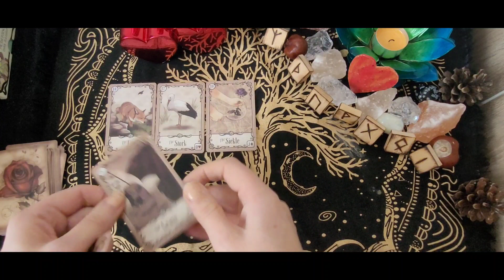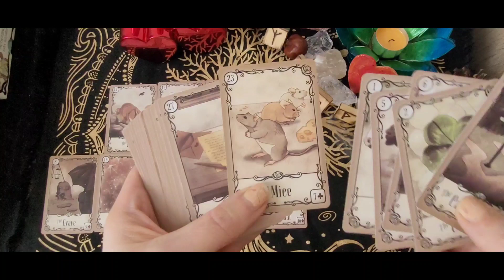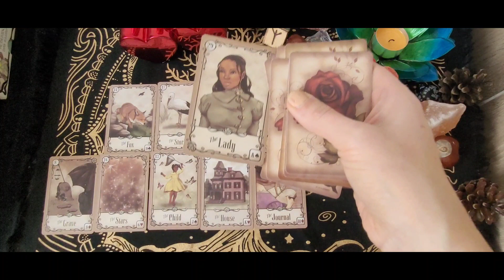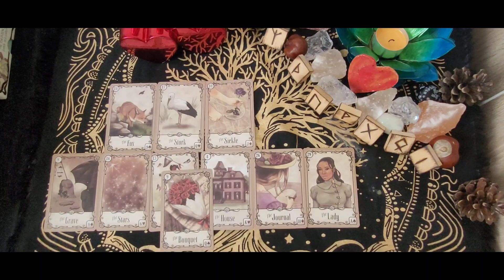❤️‍🔥Kurzbotschaft ❤️‍🔥Weiteres Treffen mit dem Wunschpartner?❤️‍🔥Eine Einladung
❤️‍🔥Kurzbotschaft ❤️‍🔥 Findet ein weiteres Treffen statt?

Eine Einladung wird dich in der nächsten Zeit erwarten.
Die Enttäuschung und Täuschungen werden beendet .❤️‍🔥

❤️‍🔥Verwendete Kartendecks:

Das Under the Roses Lenormand by Kendra Hurteau & Katrina Hill.

❤️‍🔥❤️‍🔥❤️‍🔥Persönliche Kartenlegungen  und Beratungen bitte Anfragen per WhatsApp oder Email.

❤️‍🔥SOS Antwort - kurze und schnelle Antwort auf eine Frage     8 , - Euro mit Kartenbild

❤️‍🔥 Lebensberatung in deinem Thema ( Liebe,Partnerschaft  Beruf und Seelenpartner)

60 Minuten   65,- Euro

❤️‍🔥2. Persönliche Kartenlegung  mit Hilfestellung und Beratung.
Themenbereiche Seelenpartner/Wunschpartner ,Liebe,Beruf  oder dein Thema.

❤️‍🔥Jahresanalyse 2023

Hier gibt es eine Jahredanalyse mit Runen,Tarot und Lenormand wir dein kommendes Jahr wird,auf was du achten solltest,was dich in der Liebe erwartet und um Beruf

Jahresanalyse :  99,- Euro

❤️‍🔥Liebesbotschaft/Nachricht von deinem Seelenpartner /Wunschpartner

Schreibe mich bitte vorher an über meine Email Adresse oder über WhatsApp.

Ich bin Freya(Cindy) und ganzheitliche  Lebensberaterin, Astrologin ,Orakel und Wegweiser. Mit meinen Erfahrungen und Wissen helfe ich dir gern dich auf deinem Weg zu begleiten .Meine Beratungen und Kartenlegungen enthalten immer die jetzige Energie die präsent ist.Ich mache keine Zukunftsdeutungen da sich die Energie in jedem Moment verändern kann ich lege und Frage immer die jetzige Energie ab die in der nächsten Zeit auf dich zukommt . Ich helfe dir immer nur im gegenwärtigen Moment der jetzt für dich zählt.